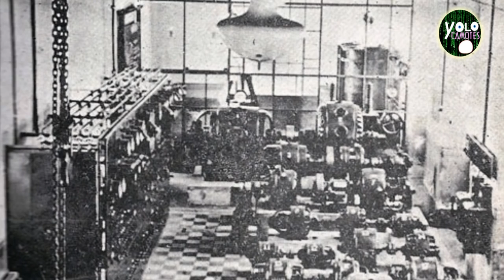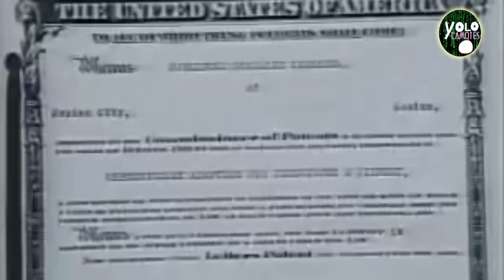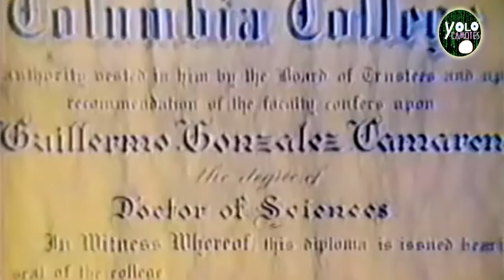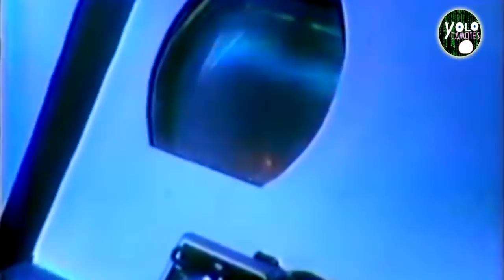Ingeniero Guillermo González Camarena - el niño de la caja de crayones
La vida de este gigante Mexicano que transformo nuestra forma de ver al mundo para siempre.

SIGUENOS :)